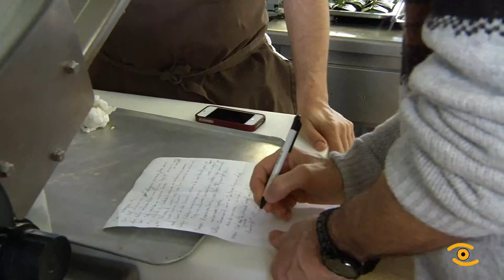Javier Cabrera, Estrela Michelín, nas xornadas " A Ciencia aplicada á cociña"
Na cociña do IES San Xillao ponse a proba a importancia de ciencia para facer os pratos máis saborosos.
Javier Cabrera, prestixioso chef do afamado Restaurante Els Brancs trabaja con nitróxeno e con outras técnicas científicas para conquistar os paladares máis exquisitos